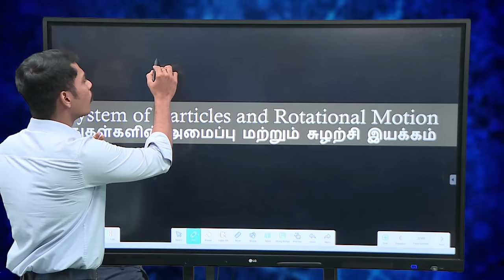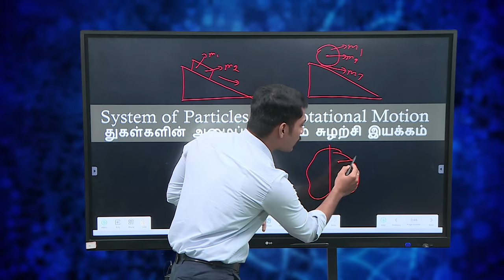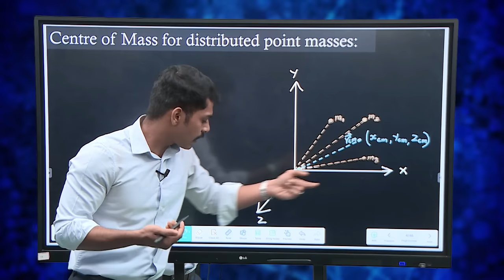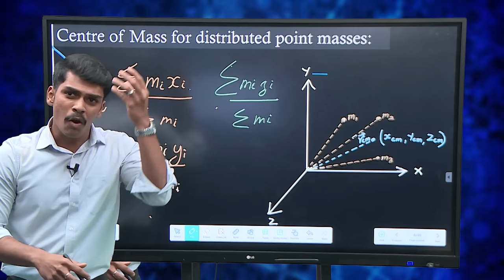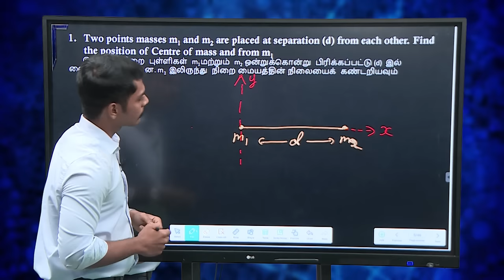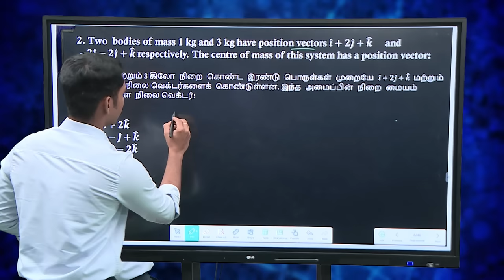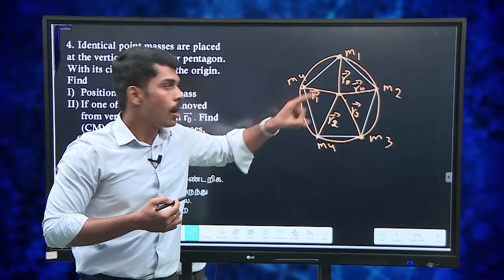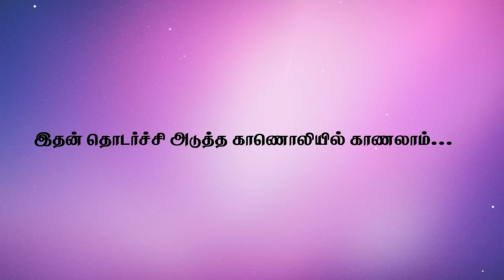TNGS JEE Mains - Physics- System of Particles and Rotational Motion 1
Physics - System of Particles and Rotational Motion Part I - JEE Mains Concept & Problem Solving